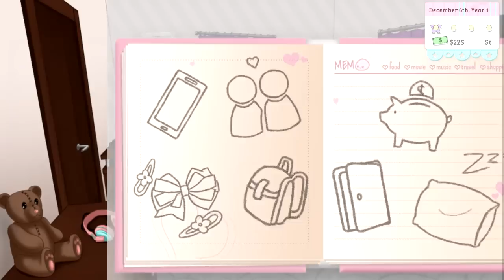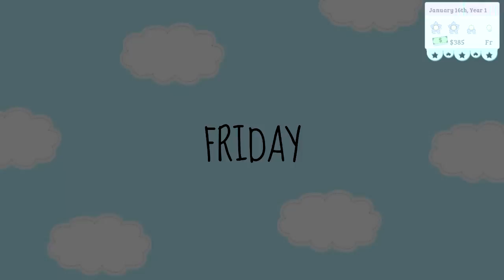You're Asking Me Out? ~ XOXO DROPLETS [SHILOH] ~ Part 2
We get into the hat craze with our boo and start asking him out for dates much to his delight and shock. :P